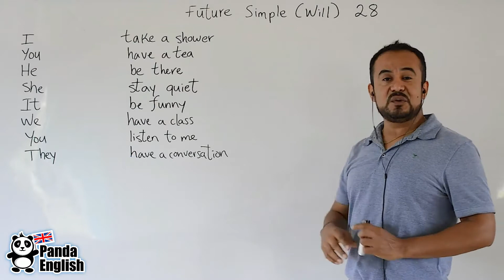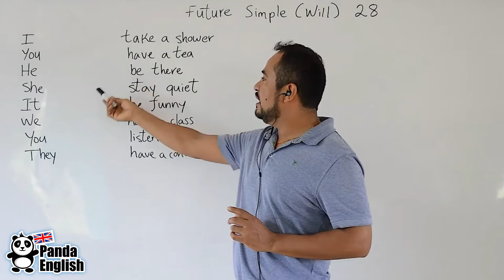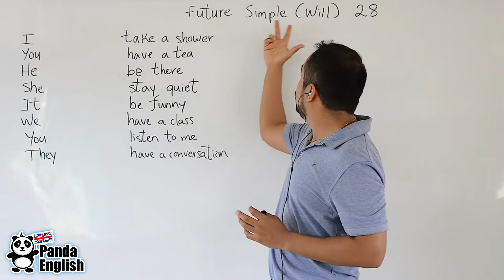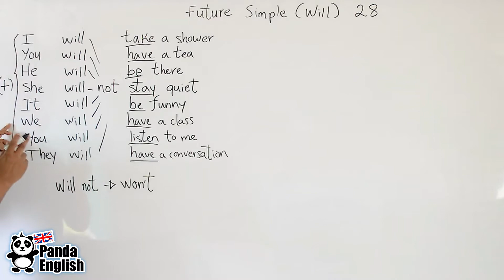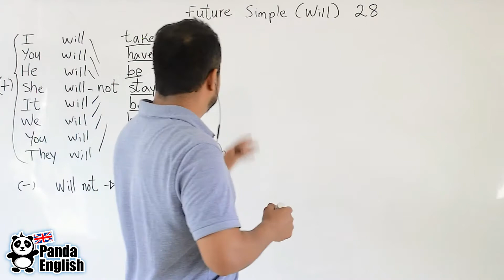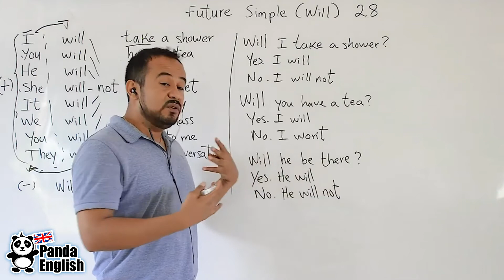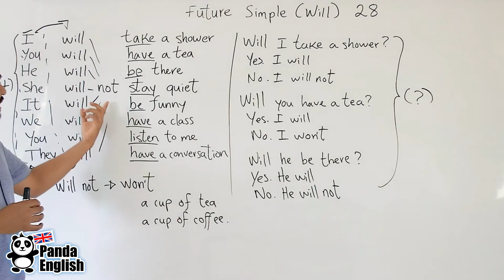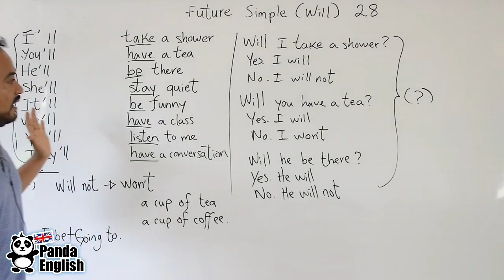Futuro simple en inglés con Will - Panda English